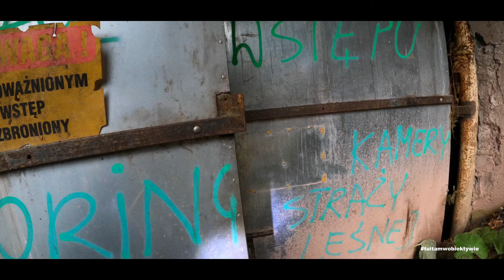Riese Gontowa listopad 2022